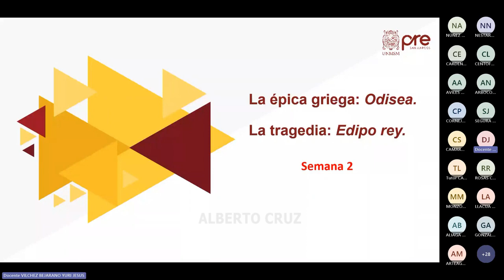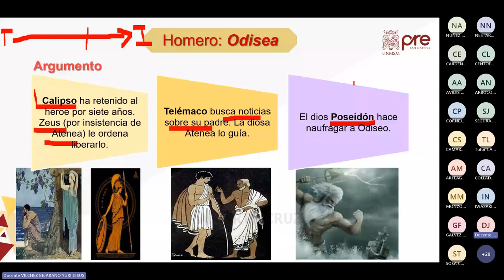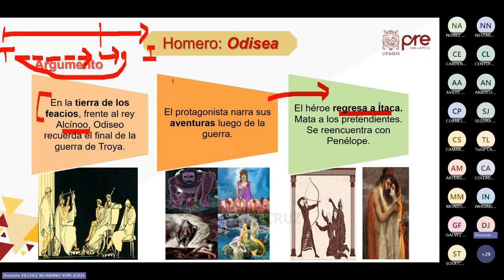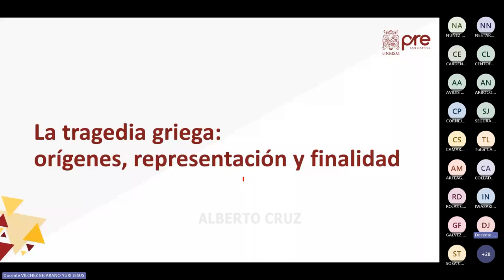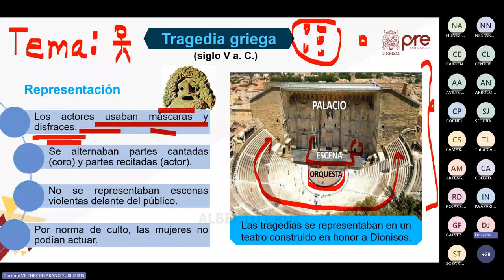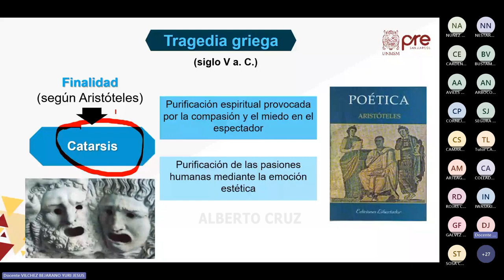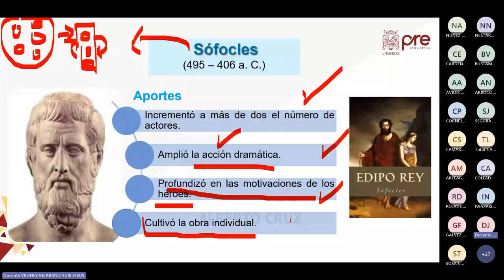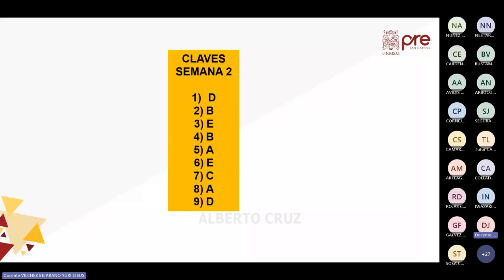Literatura Semana 02 - Pre San Marcos 2023 II (Nuevo Ciclo)📚🖥️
Semana 2
Ciclo: 2️⃣0️⃣2️⃣3️⃣ 2️⃣
📚Curso: Literatura
Profesor👨🏻‍🏫: Yuri Vilchez.